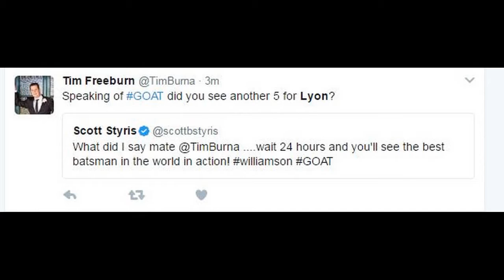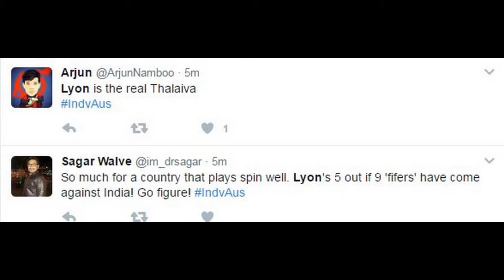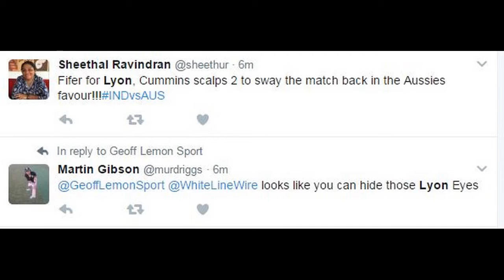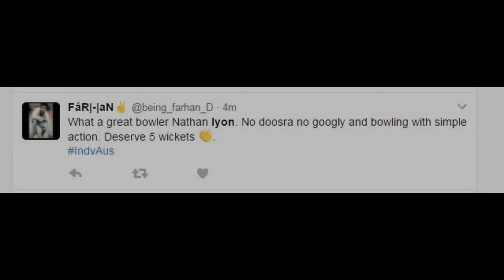Nathan Lyon's 5 wickets (5/92) vs India | India vs Australia, 4th Test, Day 3 - Fans Reaction